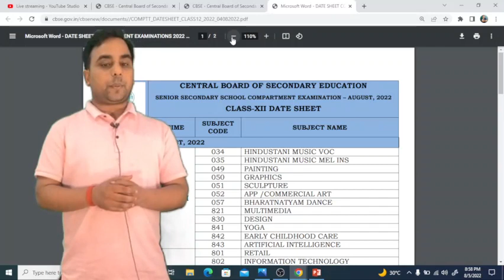CBSE Compartment Exam result date | Class 12 Compartment exam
I am Mayank Shukla

Batches in january:-
Class 10th - 6  PM (Daily)
Class 12    at 7 PM (Daily)
and So many Upcoming Test Series
Do you wish to get in touch with me and solve your queries? Fill the form below!

Join Button Benefits:
1. Calling Facility once in a Week
2. Dedicated DOUBT sessions
3. Important Questions Worksheet
4. Real-time interaction with Teacher
5. You can ask doubts in a live class
6. Limited students
7. Download the videos & watch offline with Important PYQs for Class 10 and 12 .Mayank Shukla also shares his preparation strategy.